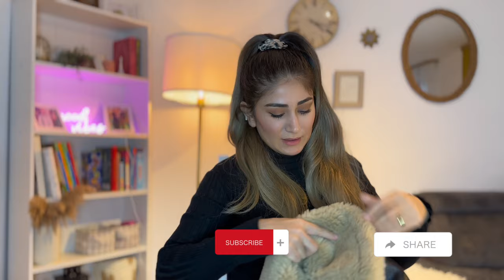Shopping, Haul, Unboxing time 🛍️ خریداری های من از تخفیف های جمعه آخر ماه نومبر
Asalam Aleyküm friends, welcome to another Vlog. I hope you guys are doing well. As I promised in this Vlog, I am giving the link for Temu Influencer Program. You can easily join just by following some simple steps and you are formally a member of Temu Influencer program.